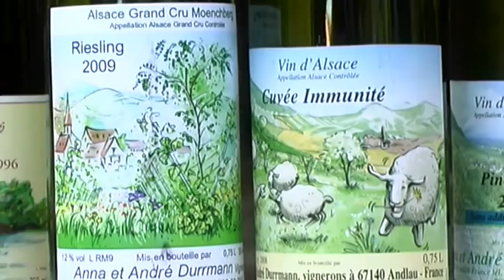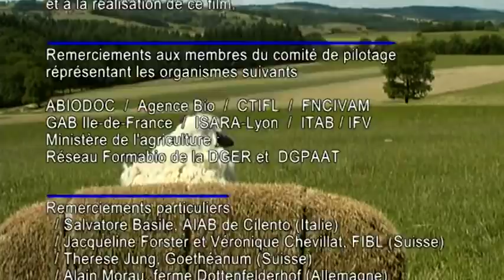Dessine-moi un paysage bio /partie3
Dessine-moi un paysage bio / partie 3 :
L'agriculture biologique, un paysage d'alternatives pour le futur ?

Cette 3ème et dernière partie abordent des démarches expérimentales et innovantes mises en place sur les exploitations en AB qui répondent à plusieurs objectifs : relever les défis de la sécurité alimentaire, utiliser durablement les ressources naturelles, s'adapter au changement climatique, ...tout en répondant aux attentes des citoyens. Dans leur actes d'innover au niveau technique et organisationnel, les agriculteurs en AB peuvent s'appuyer sur les résultats de la recherche scientifique et/ou sur l'expérimentation tant dans la conduite de leur système de production, qu'au niveau de la préservation des ressources et du lien social.

Les finalités du film, à visée pédagogique, sont destinées à faire réfléchir, par des exemples innovants et expérimentaux, sur les nouvelles perspectives qu'offrent les modes  de productions biologiques à travers des actions mises en œuvre par des agriculteurs dans leur système de production, en utilisant le paysage comme outil de gestion agronomique.

Le mode de production de l'agriculture biologique organise-t-il un espace spécifique ?
Produit-il des paysages particuliers ?
Y a-t-il un nouveau modèle paysager en devenir ?

Le paysage est abordé dans ce film tel que défini par la convention européenne du paysage qui dépasse la dimension esthétique.

Equipe de production / Bergerie Nationale
/ Lamia Otthoffer, auteure réalisatrice
/ Nathalie Arrojo, co-réalisatrice
/ Lionel Goupil, conseiller technique en réalisation, images et montage
/ Valérie Perrin, assistante de production

Ce film a été réalisé dans le cadre du Système National d'Appui à l'enseignement agricole "Biodiversité et Paysage", et cofinancé par :
/ le FSE, Fonds Social Européen
/ le Ministère de l'Agriculture, de l'Alimentation, de la Pêche et de la Ruralité et de l'Aménagement du Territoire
/ la Bergerie Nationale de Rambouillet

Pour plus d'informations, vous pouvez consulter la page de notre site internet concernant ce film
et aussi télécharger le livret d'accompagnement et l'affiche.